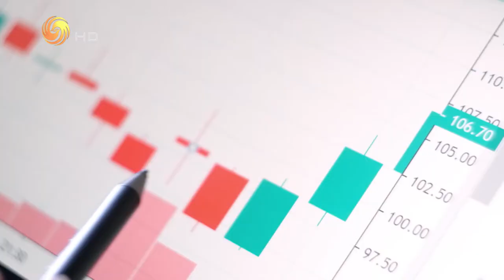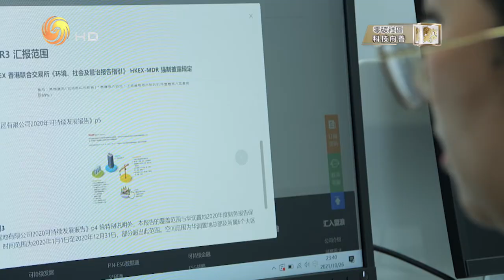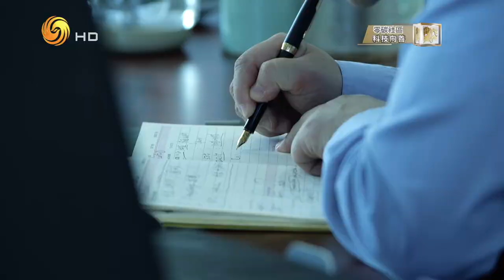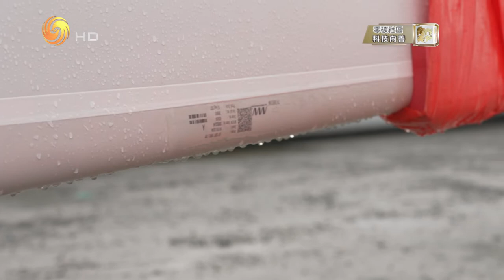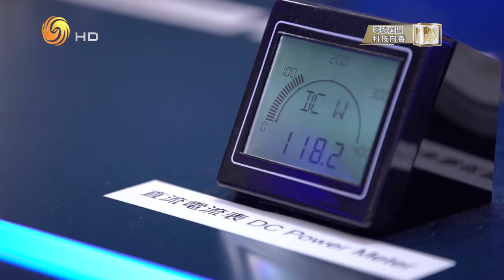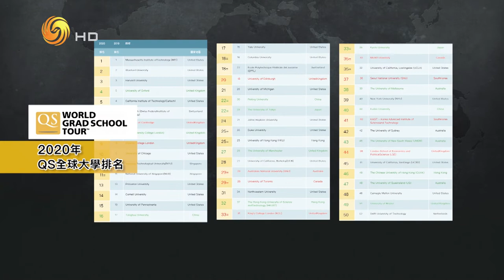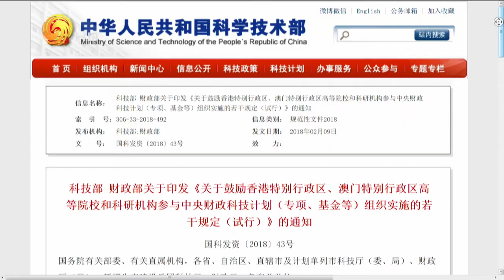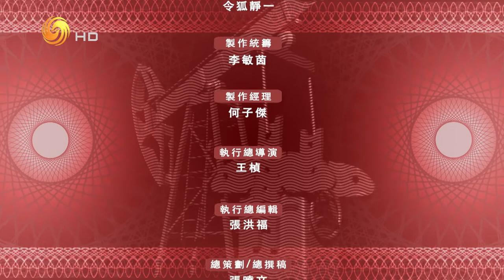《龍行天下》：《零碳社區》——《科技向善》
實現社會價值、效益和影響力的可衡量、可評估，並以此為基礎建構商業解決方案，社會創新才能真正落地，社會和環境影響力、才能與經濟效益協調統一，也才能真正讓“善”可持續。